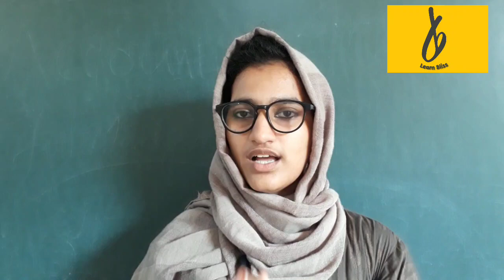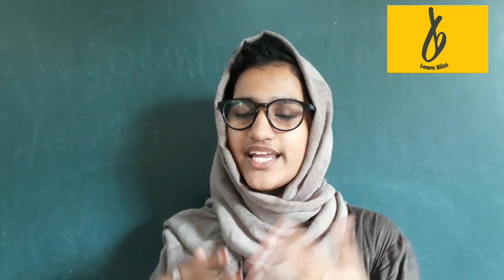Accounting for management..calicut university..profitability ratio..market test ratio..part 6